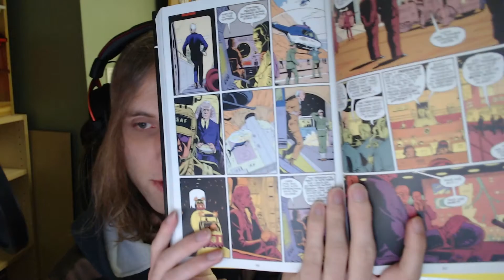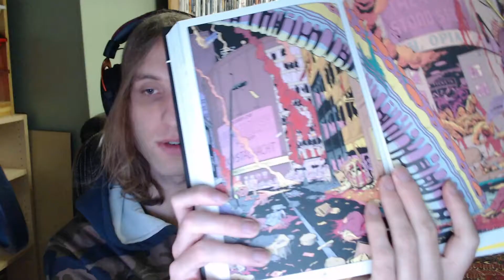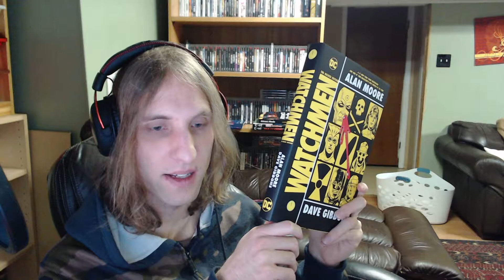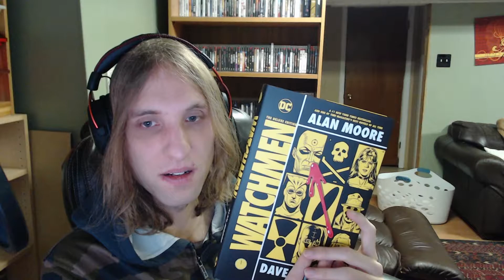Watchmen Impressions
Just my initial thoughts after reading Watchmen